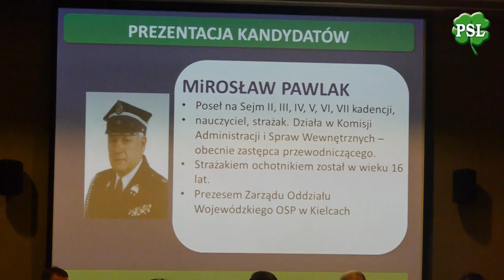Konwencja wyborcza PSL okręgu świętokrzysko - małopolskiego.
W dniu 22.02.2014 r. w Muzeum AK w Krakowie odbyła się konwencja wyborcza PSL okręgu świętokrzysko - małopolskiego, podczas której została zatwierdzona lista kandydatów w wyborach do Parlamentu Europejskiego.